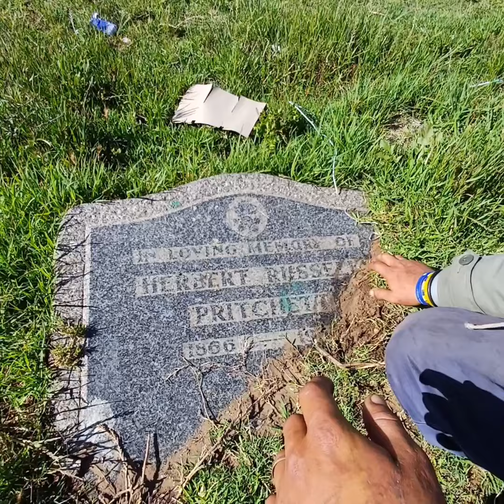UNBELIEVABLE..POLICE STATION BE COME A CAR WASH IN WALMER TOWNSHIP QGEBERHA SOUTH AFRICA 🇿🇦